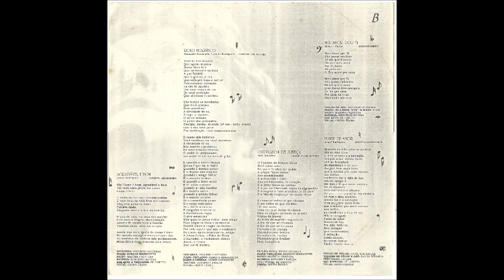Josué Rodrigues 1993 Portas Agradável e Bom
Cantor: Josué Rodrigues

Álbum: Portas

Gravadora: Line Records

Ano: 1993

Ficha Técnica

Direção Geral: Nadia Suhett
Direção Artísticas: Renato Suhett
Produção Musical: Zé Canuto
Arranjos e Regências: Zé Canuto
Engenheiro de Gravação e Mixagem: Jackson Paulino
Engenheiro Adicionais: Pedro Paulo Motta e Rafael Azulay
Assistente de Gravação e Mixagem: Rodrigo Benévolo
Masterização: Denilson Campos e Jackson Paulino no Estúdio Pro Master - RJ
Corte: Élio Gomes (Sony Music)
Foto: Maria Clara (Cacá)
Arte: Ricardo Pissiali
Gravado em 24 Canais nos Estúdios Records R. Visconde de Inhaúma. 37 - 14° andar - Rio de Janeiro - (P) 1993